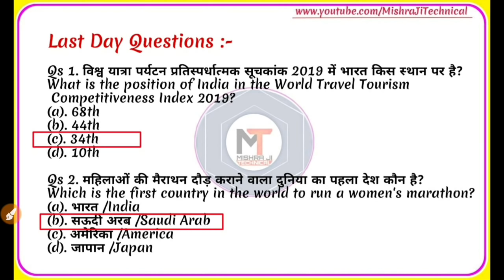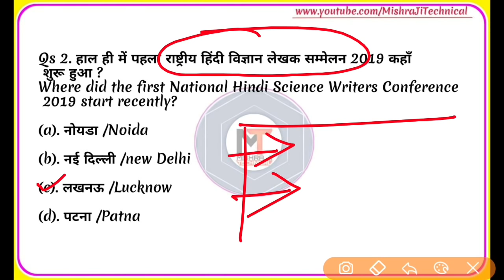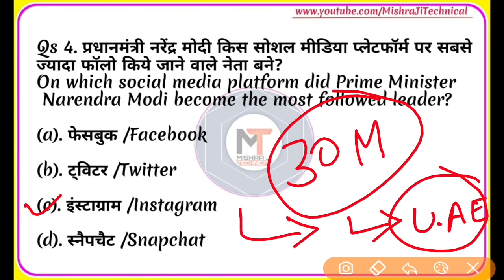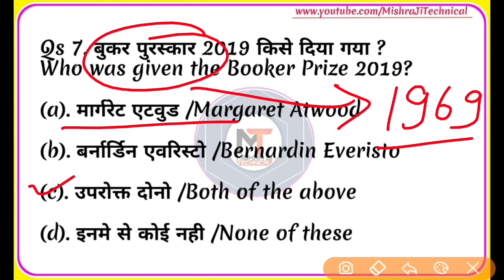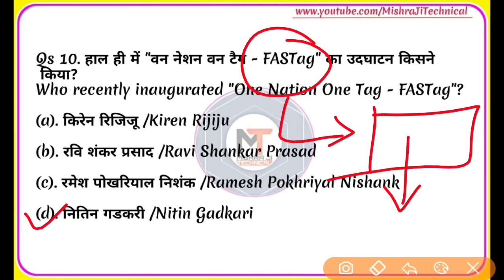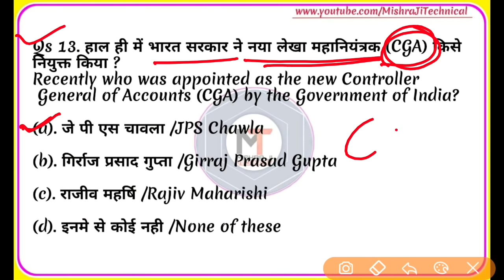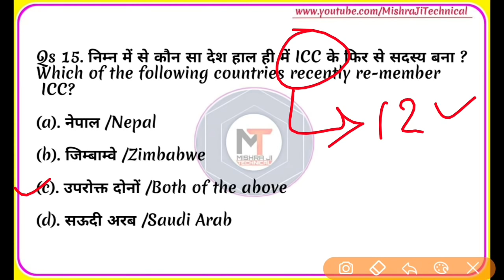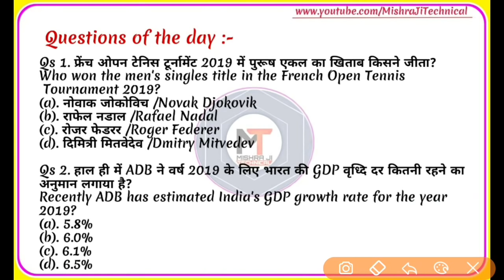16-17 October 2019 Current Affairs|Daily Current Affairs|today Current affairs,next exam, dose【#374】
1 october current affairs
2 october current affairs
3 october current affairs
4 october current affairs
5 october current affairs
6 october current affairs
7 october current affairs
8 october current affairs
9 october current affairs
10 october current affairs
11 october current affairs
12 october current affairs
13 october current affairs
14 october current affairs
15 october current affairs
16 october current affairs
17 october current affairs
18 october current affairs
19 october current affairs
20 october current affairs
21october current affairs
22 october current affairs
23 october current affairs
24 october current affairs